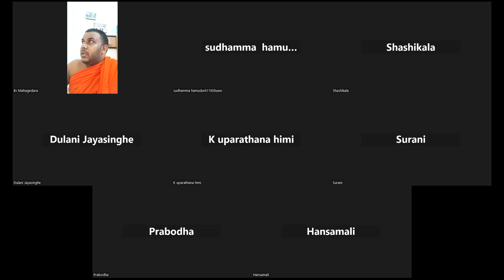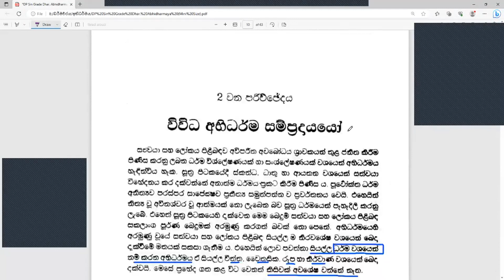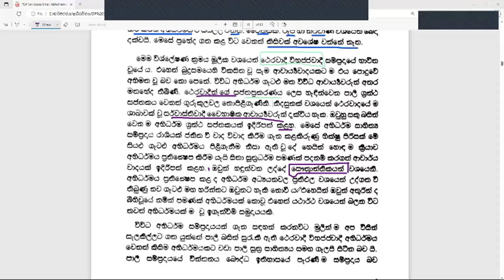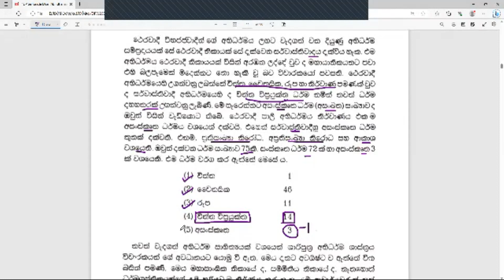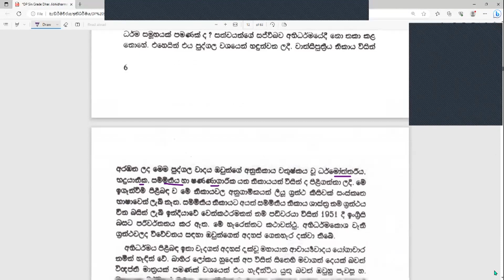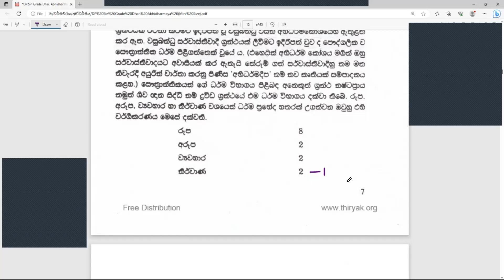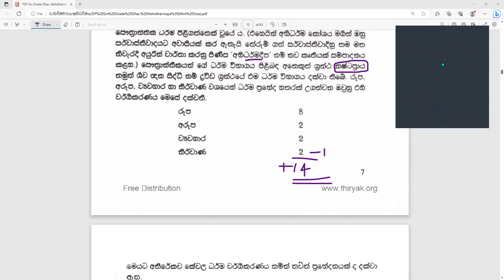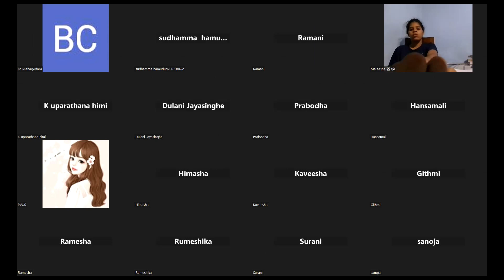බෞද්ධ ධර්මාචාර්ය විභාගය අභිධර්මය 2 පාඩම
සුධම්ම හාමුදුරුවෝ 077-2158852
බෞද්ධ ධර්මාචාර්ය විභාගය සදහා පැවැත්වෙන පන්ති සඳහා ඔබටද එකතු විය හැකිය.